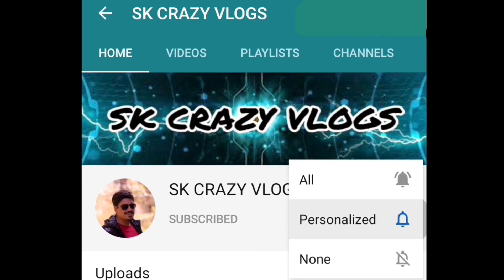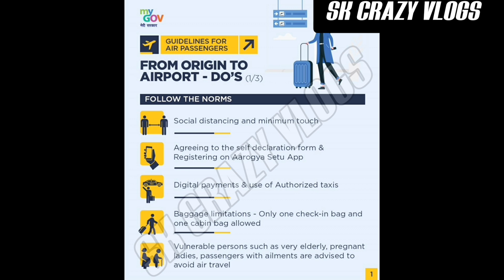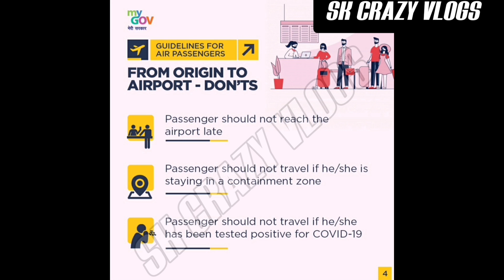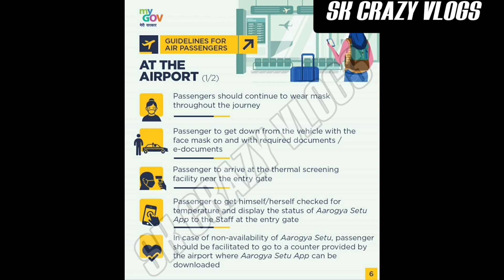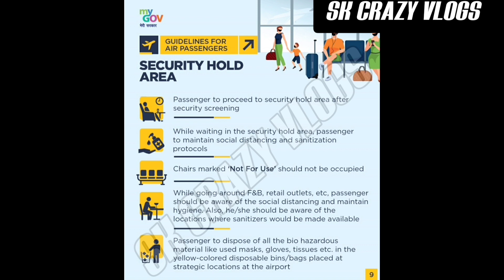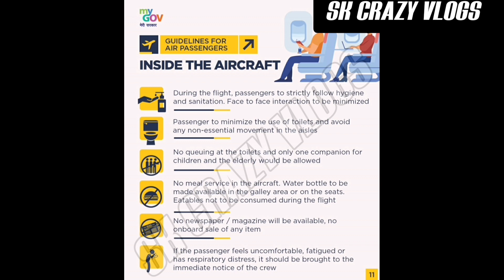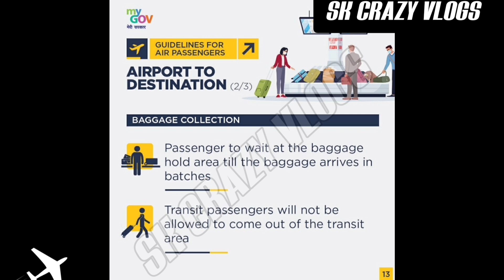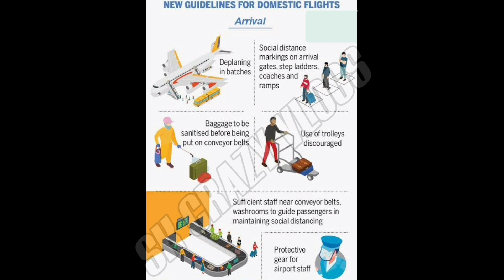Guidelines For Domestic Air Travel In India | Flights To Resume From May 25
Domestic flying is all set to resume from 25 May 2020, but it will not be the same experience as before. The government has come out with guidelines that are to be followed by passengers and airport operators. According to these, the Aaorgya Setu app is a must for flying. Passengers will have to reach the airport two hour before takeoff. Social distancing will have to be followed everywhere, boarding and deboarding will be in batches, and only one check-in and cabin bag will be allowed.
In this video you will find all the guidelines in detail.

Stuck in Lockdown : Get Free Ration

Hi Guys,

My Name is Sahil & I Live in New Delhi. I Love to share my stories with you guys.

PLEASE!!!